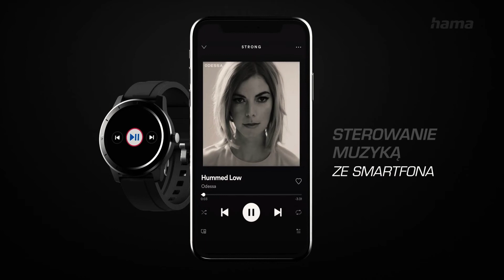Hama Smartwatch 6900, czarny, GPS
Inteligentny zegarek i fitness tracker z wbudowanym GPS do monitorowania i optymalizacji funkcji fizycznych dla zdrowego stylu życia i aktywnego sportu
W zegarku sportowym można zapisać 9 rodzajów sportu.
Wyznaczaj cele sportowe za pomocą timera lub stopera, np. 15 minut wchodzenia po schodach lub odmierzaj czas trwania sprintu - liczy się również licznik kroków.
Dzięki funkcji przypominania o piciu, zadbaj o zachowanie idealnej równowagi płynów.
Zdalnie sterowane odblokowanie kamery smartfona można obsługiwać za pomocą bocznego przycisku funkcyjnego lub dotykając wyświetlacza
Perfekcyjnie połączony w sieć: w połączeniu z Google Fit i Apple Health, otrzymujesz jeszcze więcej analiz dotyczących zdrowego stylu życia
Jasność wyświetlacza jest regulowana, dzięki czemu można ją dostosować do każdych warunków oświetleniowych
Czas trwania podświetlenia wyświetlacza można regulować, tak aby wszystkie informacje można było przeczytać w wolnej chwili
Odpowiedni wyświetlacz dla każdego: wybór spośród różnych wzorów wyświetlaczy
Wyświetlacz jest aktywowany przez ruch ramienia w górę
Delikatne budzenie za pomocą wibracji
Tryb "nie przeszkadzać", aby nic nie rozpraszało Twojej uwagi - podczas uprawiania sportu lub w biurze
Zlokalizuj zagubiony smartfon dzięki funkcji wyszukiwania telefonu
Funkcja wyszukiwania w aplikacji pozwala znaleźć smartwatch, gdziekolwiek się znajduje
Wygodne ładowanie dzięki funkcji Magnetic Charge - dostarczony kabel ładujący jest połączony z inteligentnym zegarkiem za pomocą magnesu
Specjalny pasek fitness, lekki i przyjemny w noszeniu.